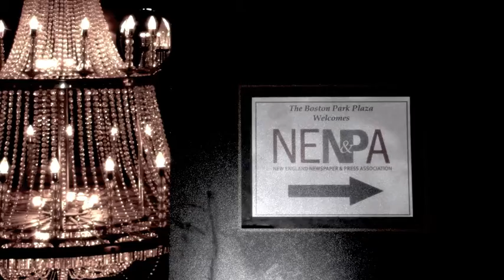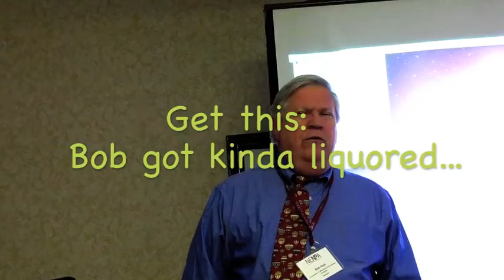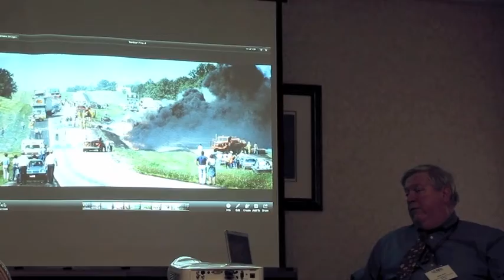NENPA Conference: KingCast salutes Bob Holt, III for a stellar photo session.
.My brother, you captivated entire room. Thank you for the sharing and the inspiration. Every day I strive to do what you admonished everyone about

The duality of video and stills is the Name of the Game. Here at KingCast I give you both of them and some disturbing legal stuff to boot, ahem.

I look forward to your critique of this 1989/1990 shot of some youngins playing around in Cincinnati's Over-the_Rhine. Look for a video memorialization of your presentation late night tonight.
Kindest regards,
Christopher King, J.D.
KingCast65 YouTube
KingCast.net -- Reel News for Real People.